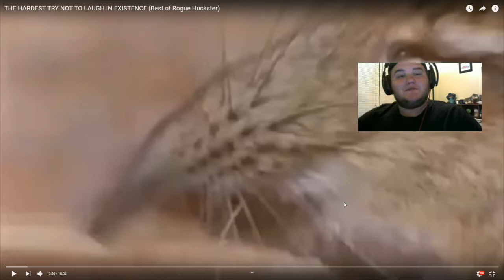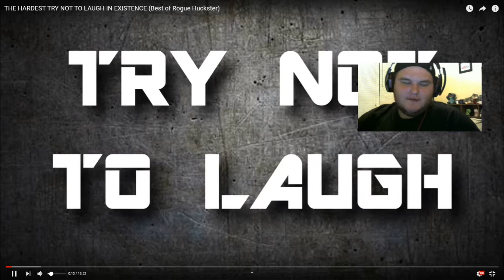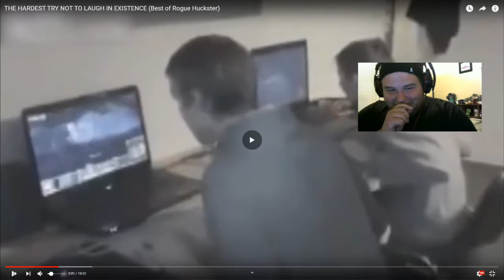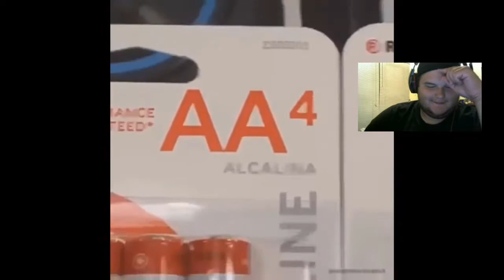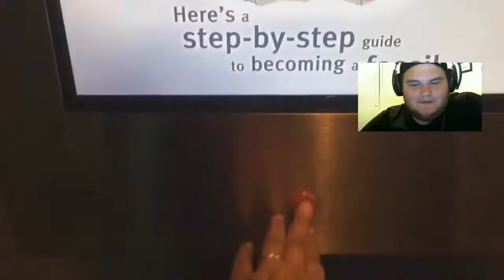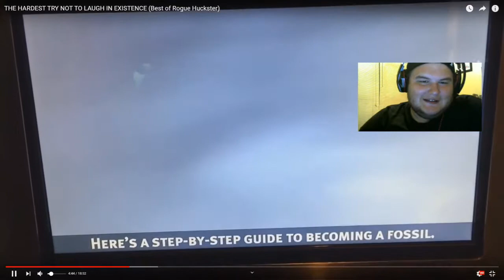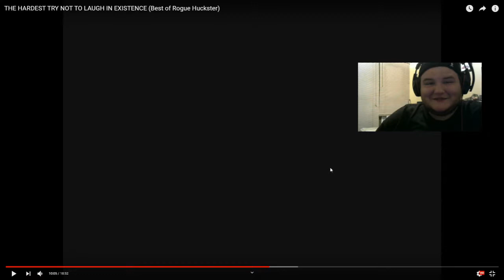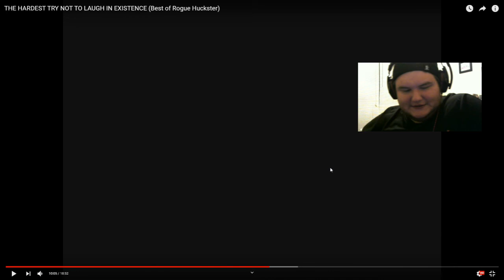NeHalo Reactions [(Rogue Huckster THE HARDEST TRY NOT TO LAUGH IN EXISTENCE)] Part 1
Twitter 🐦: Twitter.com/IcyHalo_
Instagram 📸: Instagram.com/icyhalo_

Danyell: Twitch.tv/DanyellTV
Lyle: Twitch.tv/Lyle_Tillman
Six: Twitch.tv/sixhandsenpai
Drad: Twitch.tv/Dradsose
Nelson: Twitch.tv/luciousofficial_
Cold: Twitch.tv/coldflamingo77

also, here's my other links so follow if you want to follow me if you want that would be cool :)

or just talking in a video chat :)